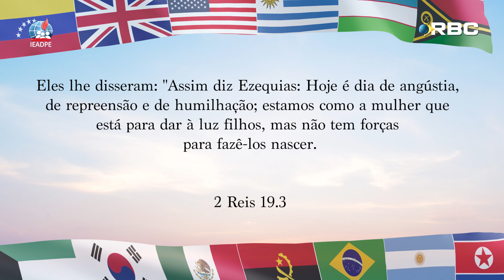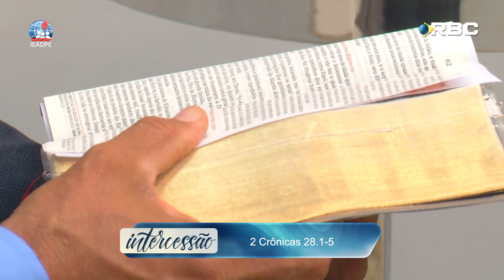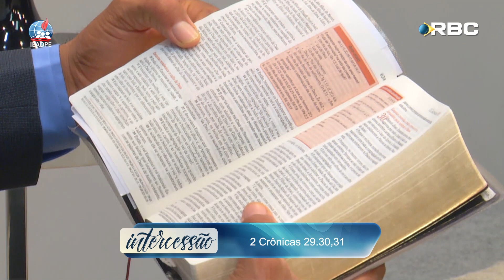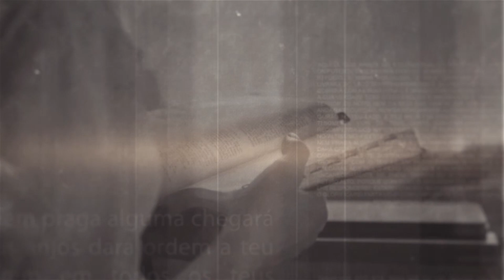Intercessão do Rei Ezequias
Neste programa refletiremos sobre a vida de intercessão do rei Ezequias que no início do seu reinado convocou os sacerdotes e os levitas, e renovou a aliança com o Senhor, pois ele intencionava desviar o ardor da ira do Senhor sobre a sua nação (2Cr 29.1-11). A narrativa bíblica informa que nos dias do rei Ezequias houve um quantitativo grande de ofertas apresentadas em sacrifício ao Senhor (2Cr 29.30-36). Assista o programa e aprenda como interceder mesmo diante de notícias ruins como foi com o rei Ezequias que recebeu uma notícia de morte por conta de sua enfermidade.

QUEM SOMOS?